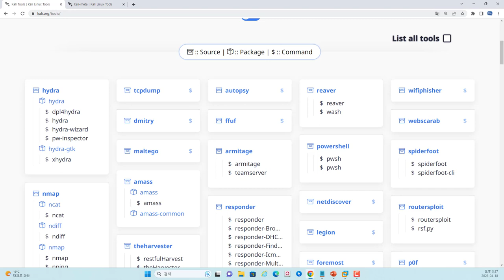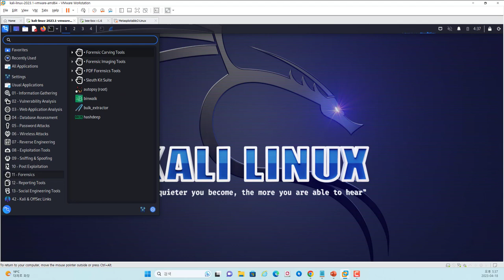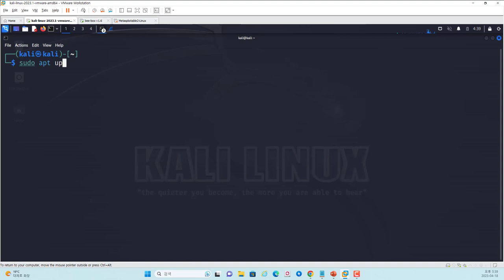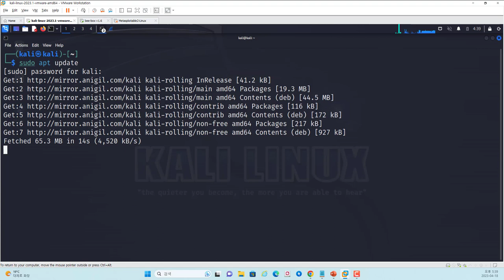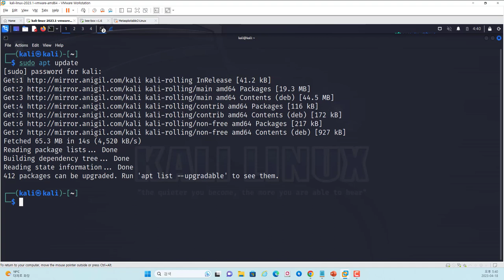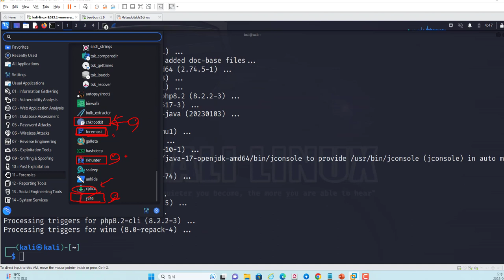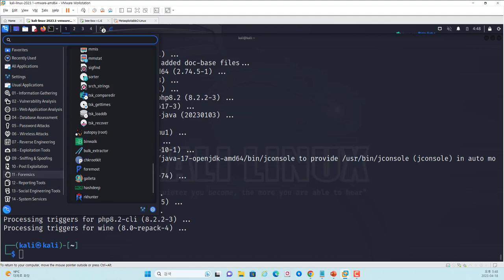칼리리눅스에 포렌식 진단 도구를 추가 및 업데이트 방법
보안프로젝트 ) 에서 제공하는 IT 강의입니다. 이번 강의 주제는 "칼리리눅스에 포렌식 진단 도구를 추가 및 업데이트 방법 hacking kalilinux " 입니다.